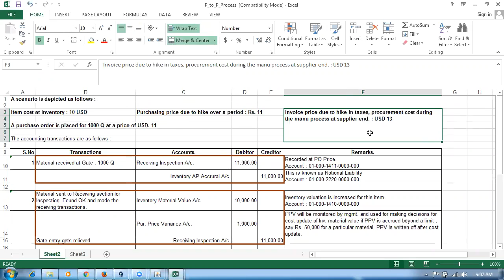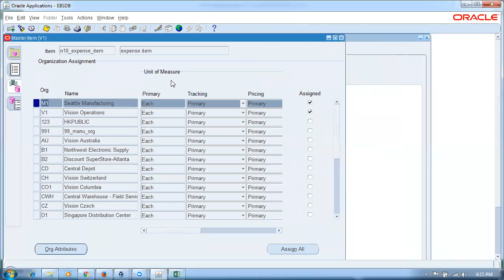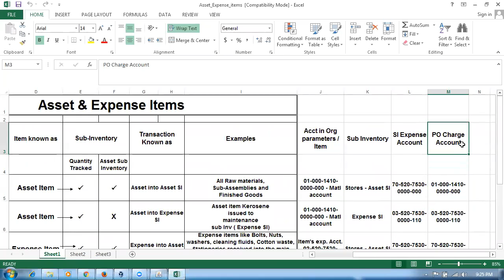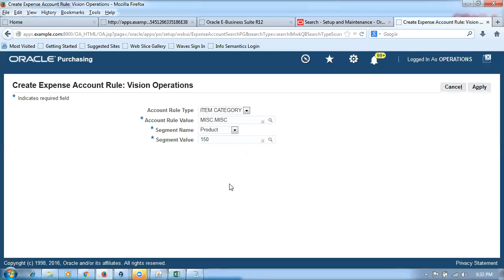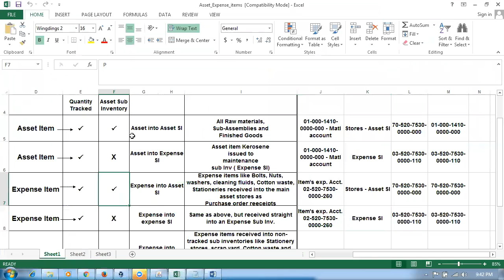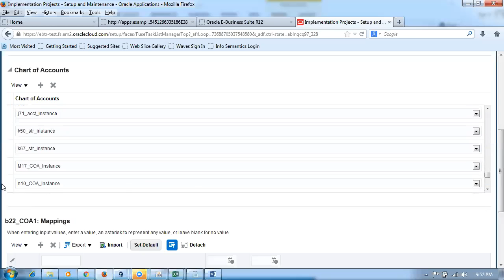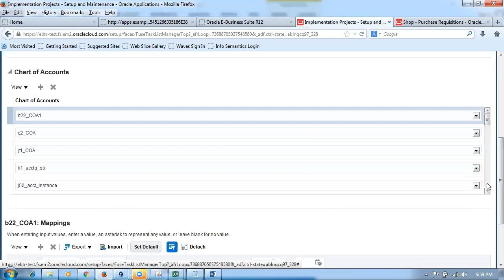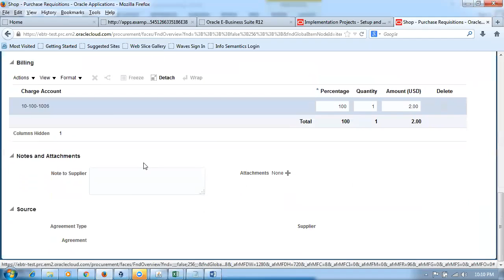Purchasing Accounting in E Business and Fusion Applications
Oracle Supply Chain Management Training - I will mentor you if struck...During Practice  oraclenana.com Best Online Cloud Fusion Procurement Training. Get trained from an expert implementer. Fusion Supply Chain training taught from grass root.
Nana
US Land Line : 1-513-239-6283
Skype :  apps.nana